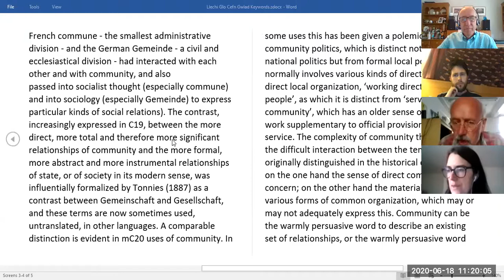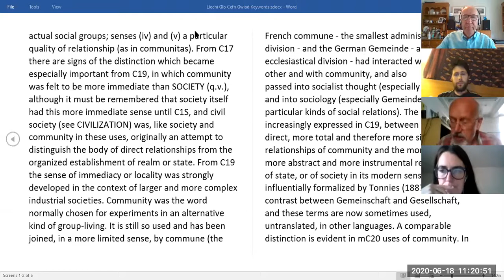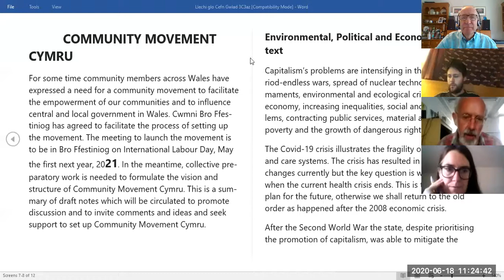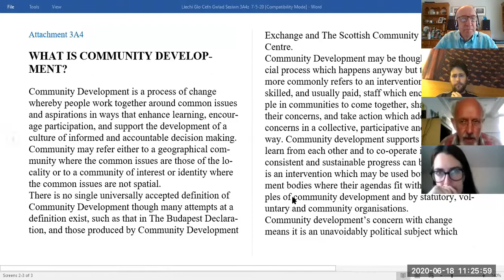Session 3 - Introduction to community development with Selwyn Williams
Session 3: Principles, Philosophy and Politics of Community Development
Part of a course hosted by the Llechi, Glo a Chefn Gwlad network in Wales (Slate, Coal and Countryside) - nine community organisations across Wales exploring community leadership and the foundational economy.